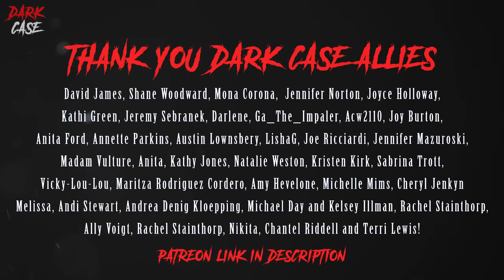He Eats Brains With Butter - Serial Killer Peter Bryan True Crime Documentary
In this true crime documentary we look at the case of Peter Bryan. Peter Bryan is one of the lesser known UK serial killers - but his crimes will leave you cold. Peter Bryan stalked his way around London, moving from a bully at school, to a petty criminal, and then onto full blown murder. Bryan was passed around different institutions before effectively being set free - this allowed him to continue his spree. I release true crime documentaries every week as well as regular true crime compilations.